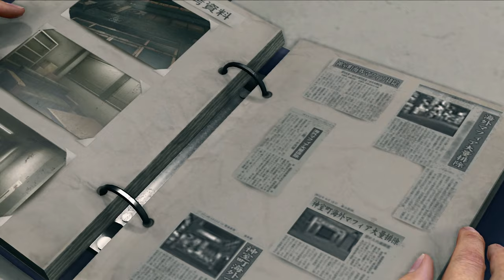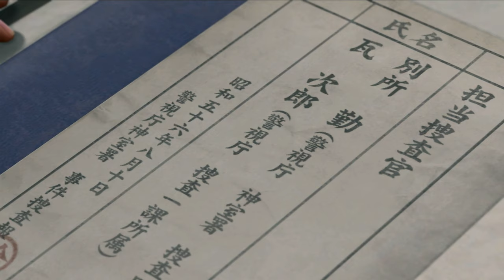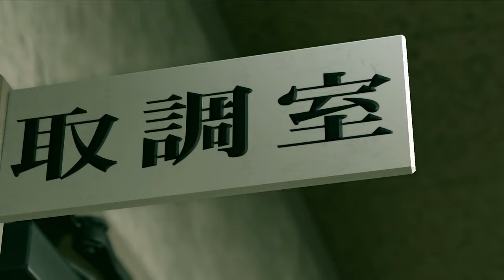YAKUZA KIWAMI 2: Chapter 10 - Survivors [4K 60FPS PC ULTRA]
This is a Let's Play, walkthrough, and playthrough of Yakuza Kiwami 2. In this episode Kiryu and Kaoru are returning to Kansai to have a little talk to Besho, since he has some past knowldge of the The Jingweon Mafia.

GAME: Yakuza Kiwami 2
AUTHOR: Sega
Yakuza Kiwami 2 (龍が如く 極2, Ryū ga Gotoku: Kiwami 2, lit. "Like a Dragon: Extreme 2") is a remake of of the original 2006 Yakuza 2. It is a sequel to Yakuza Kiwami, which is a remake of the original Yakuza. While the game's main storyline is identical to that of the original Yakuza 2, a number of new features are included. These primarily include the use of the engine, graphics and combat system of Yakuza 6, rerecorded (and partially recast) voice acting, and a new storyline named Majima Saga that stars Goro Majima as a playable character and is unlocked over the course of the main story.

The game was released in Japan for the PlayStation 4 on December 7, 2017. It was released worldwide on August 28, 2018, and was later ported to the PC on May 9, 2019